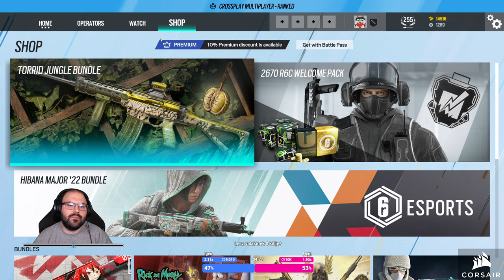Rainbow Six Siege: Brutal Swarm (2022. 09. 07 1/2)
Időbélyegek:

00:00:00 - Beköszönés
00:04:23 - 1. meccs: Villa (Ranked 1M)
00:33:10 - 2. meccs: Villa (Ranked 1M)
00:54:03 - 3. meccs: Theme Park (Ranked 1M)
01:38:32 - 4. meccs: Theme Park (Ranked 1M)
01:58:03 - 5. meccs: Emerald Plains (Ranked 1M)
02:30:25 - 6. meccs: Theme Park (Ranked 1M)
03:12:00 - Elköszönés